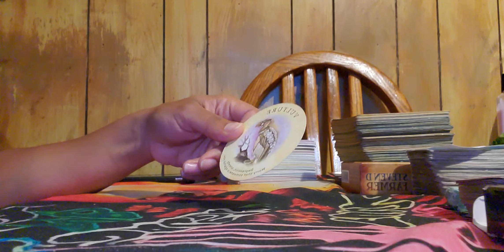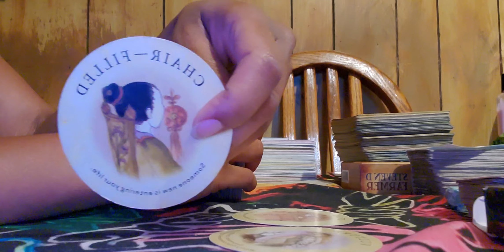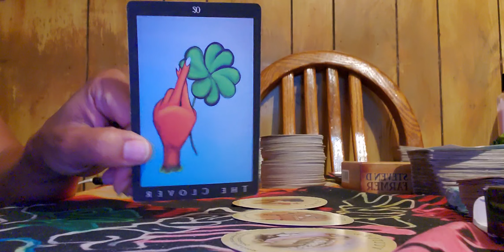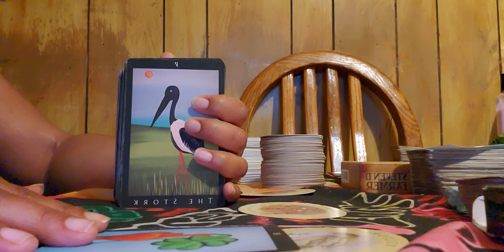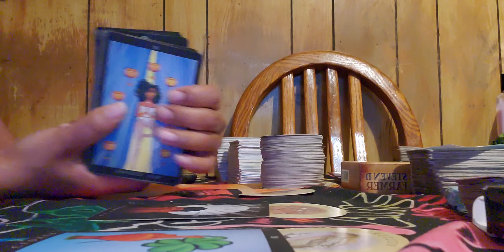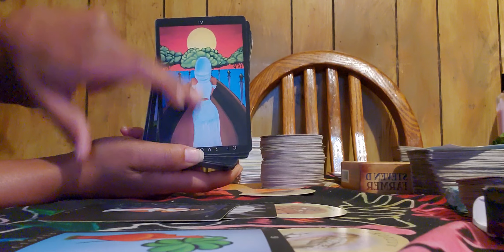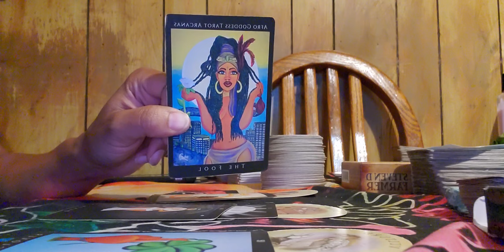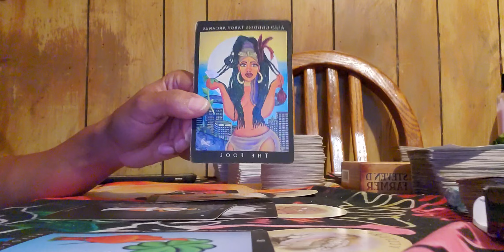💫MIRACLES & GOOD LUCK SURROUNDING YOUR HOME!🏡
🧿BOOK A READING:

1. 👇🏾SEND $100 payment

-Screenshot of Payment
-Ask Questions or whatever comes out

3. ⏰RECEIVE response within 48hrs

🍯 Donations are greatly appreciated as it helps me continue to bring you all DOPE content!😎🔥✊🏾